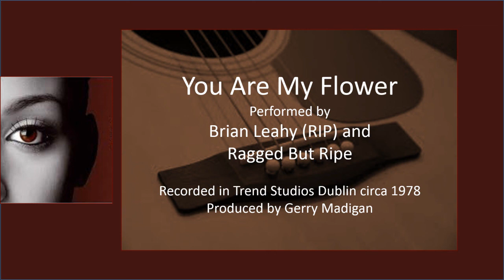You Are My Flower - Brian Leahy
Carter Family Country Music song - Produced by Gerry Madigan